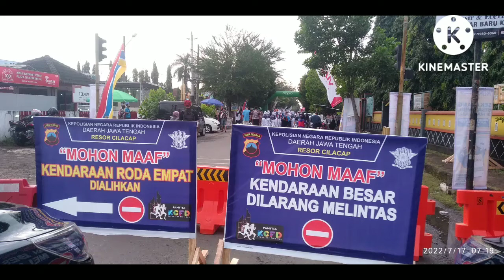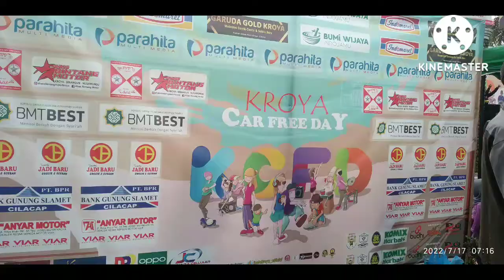KROYA CAR FREE DAY, Menarik dan Meriah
Apa kata Bupati Cilacap Tatto Pamudji di acara Kroya Car Free Day Jawa Tengah?